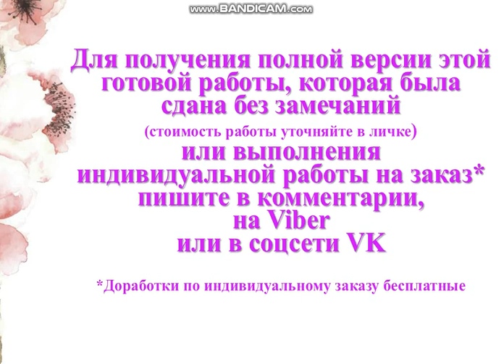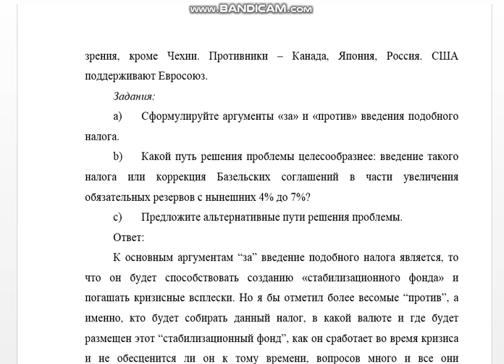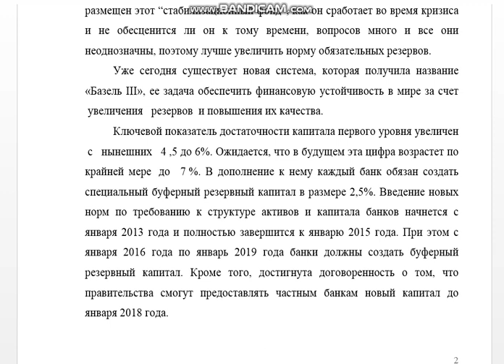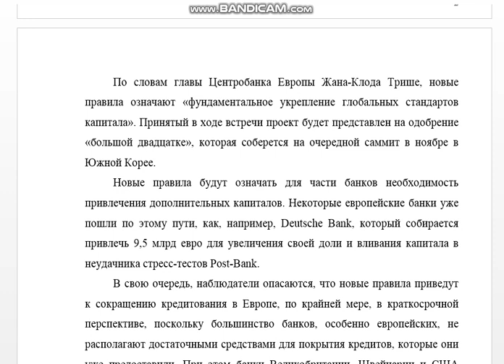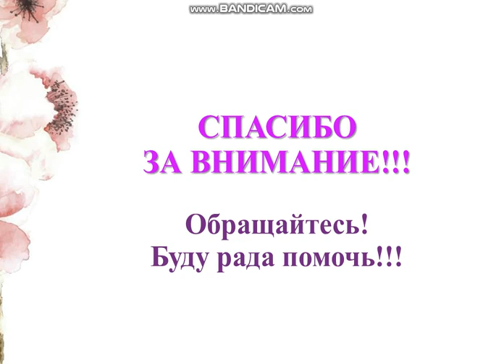Практикум по финансам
ПРАКТИКУМ
1. Заполните таблицу:
Основные направления финансовой глобализации  Положительные последствия  Отрицательные последствия

2. В 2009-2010 гг. одним из самых обсуждаемых вопросов стал вопрос о новом банковском налоге,  который должен способствовать созданию «стабилизационного фонда» на случай нового кризиса. Инициатором обсуждения стала Германия, полностью ее позицию разделяют Франция и Великобритания. Новый налог в размере 0,04%  от размера активов способен принести до 1,2 млрд. евро Германии, 2 млрд. фунтов стерлингов Великобритании. В Европе все страны разделяют эту точку зрения, кроме Чехии. Противники – Канада, Япония, Россия. США поддерживают Евросоюз.
Задания:
a) Сформулируйте аргументы «за» и «против» введения подобного налога.
b) Какой путь решения проблемы целесообразнее: введение такого налога или коррекция Базельских соглашений в части увеличения обязательных резервов с нынешних 4% до 7%?
c) Предложите альтернативные пути решения проблемы.

3. Заполните таблицу:
Критерий классификации Виды финансового рынка Краткая характеристика

4. Дайте определение понятиям «зарубежные облигации», «еврооблигации», «депозитарные расписки». Выделите ключевые признаки каждого из этих видов ценных бумаг.

5. Дайте классификацию ценным бумагам, привязанным к золоту. Для этого заполните таблицу (перечень видов ценных бумаг продолжите самостоятельно):
Виды ценных бумаг, привязанных к золоту  Краткая характеристика

6. Проведите сопоставление конкретных данных США и РФ по следующим показателям:
• внешний долг страны/ВВП;
• платежи по обслуживанию внешнего долга/ВВП;
• внешний долг страны/экспорт товаров и услуг;
• платежи по обслуживанию внешнего долга/экспорт товаров и услуг;
• проценты по международным кредитам/ВВП;
• проценты по международным кредитам/экспорт товаров и услуг
• золотовалютные резервы страны/ внешний долг страны.
Часть данных Вы найдете в методических материалах, часть необходимо подобрать самостоятельно.  Если бы Вы являлись руководителем рейтингового агентства, какие оценки Вы бы поставили каждой стране?

7. В эпоху золотого стандарта фиксированная цена золота в США составляла 20,67 USD за унцию. В Великобритании унция золота стоила 4,2474 GBP.
Определите:
A. Фиксированный курс обмена долларов на фунты при данных ценах на золото.
B. Как осуществить арбитраж при обменном курсе, установившемся на валютном рынке на уровне 4,00 USD/GBP.
C. Как данный арбитраж отразится на валютном курсе?

8. Предположим, спот-курс и форвардный курс японской йены к американскому доллару равны соответственно 110 и 109. В этих условиях:
A. Ожидается ли рост курса йены или, наоборот, его падение?
B. Какой, по вашим оценкам, будет разница в уровнях инфляции в США и Японии?

9. Чтобы бы вы сделали и почему, располагая следующей информацией:
A. спот-курс 4,0 (евро/фунт стерлингов);
B. цена на золото в Лондоне – 100 фунтов стерлингов за тройскую унцию;
C. цена на золото в Париже – 500 евро за тройскую унцию.

10. Заполните таблицу: Функции золота в эпоху золотого стандарта и в современную эпоху. .

11. Предположим, курс юаня к доллару составляет 6,8275. Этот курс является результатом взаимодействия спроса и предложения в системе свободно плавающих валютных курсов.

12. Предположим, что процентная ставка по депозитам оставляет в России 20% годовых, в США – 1,5%. Текущий курс составляет 30 руб. за доллар. Как определить ожидаемый курс доллара (через год), исходя из теории процентных ставок.

13.  Если в результате непредвиденно высокого объема экспорта из России валютный курс рубля стал неприемлемо высоким, чтобы понизить его Центральный Банк должен: ...

14. В эпоху золотого стандарта Россия задолжала Великобритании 50 тыс. фунтов стерлингов. После погашения долга, поскольку торговые связи продолжались, уже Великобритания оказалась должна 100 тыс. рублей. Монета достоинством 1 рубль содержала.

15. По материалам, представленным в данном курсе и путем самостоятельного поиска составьте перечень особенностей кредитования, характерных для экспортно-импортного банка (не более 0,5 страницы).

16. В 2000 г. евро стоил 28,5626 руб., в 2003 г. – 35,3625 руб. За тот же период индекс цен в России составил 138,8%, .

17. Заполните таблицу «Формы международного кредитования» (заполнено для примера):
Критерий классификации форм Формы международного кредита  Основные черты данной формы кредита

18. Как Вы понимаете утверждение «Связь между спот-рынком, форвардным рынком и финансовыми рынками, которые .

19. Заполните таблицу «Формирование международного финансового центра в Москве»:

20. Предположим, администрация города Самара решила построить новый мост через Волгу. В какой из международных финансовых учреждений целесообразно обратиться за кредитом – МВФ, МБРР, МАР и почему? Какие условия и требования необходимо предусмотреть, чтобы гарантированно рассчитывать на получение кредита?
Список литературы